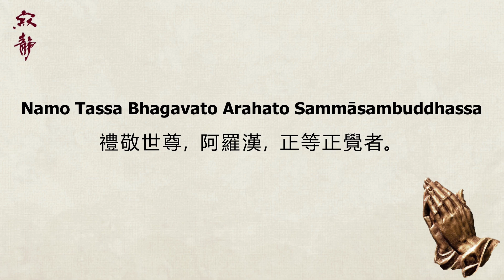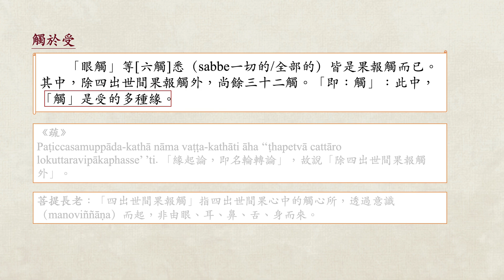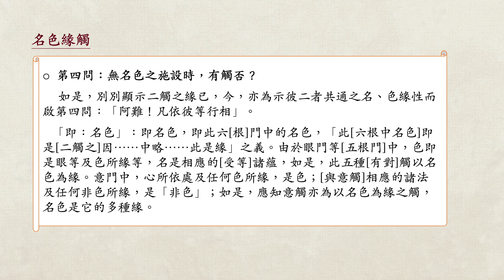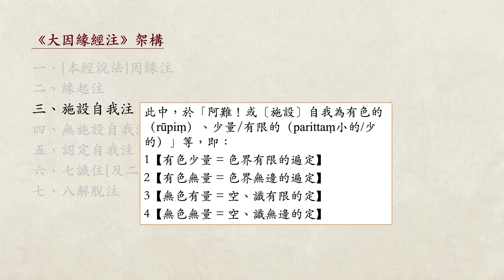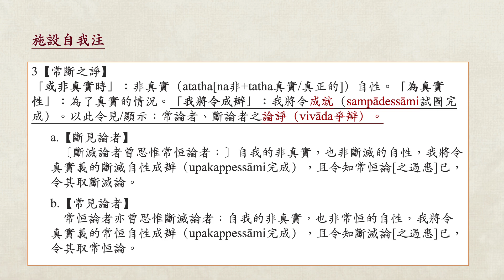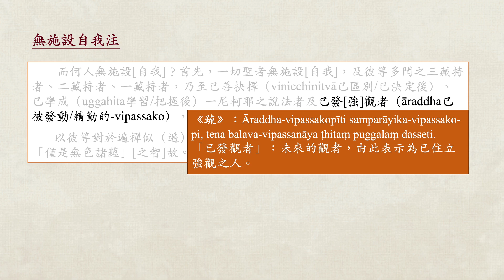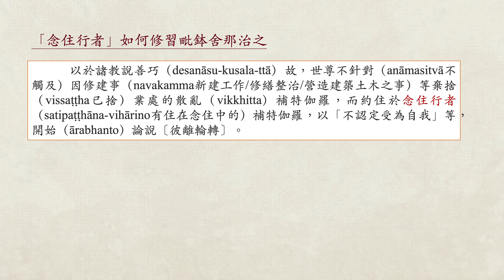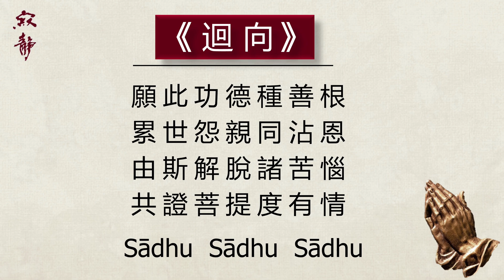《大因緣經注》第13講（共14講） _ 美國寂靜禪舍 _ 開印阿闍梨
長部15《大因緣經》（DN.15/(2) Mahānidānasuttaṃ）及其注釋。
佛陀於菩提樹下覺悟緣起，而緣起也被認為是佛陀的核心教育。長部15《大因緣經》是佛陀關於緣起最長的一篇開示，是佛陀在古盧國(Kuru)的甘馬薩曇馬城時，對阿難講述：九支緣起法、四種施設我的邪見和四種不施設我的正見、三種受（樂受、苦受、不苦不樂受，實是無常、敗壞之法）、七種識住、八種解脫，是一本認識緣起的重要經典。

欲請購《大因緣經注》紙本者，請聯繫香光書鄉出版社。